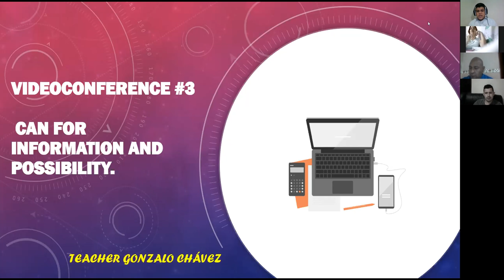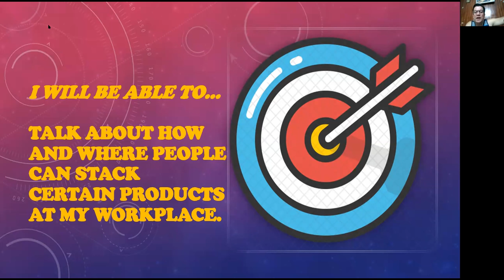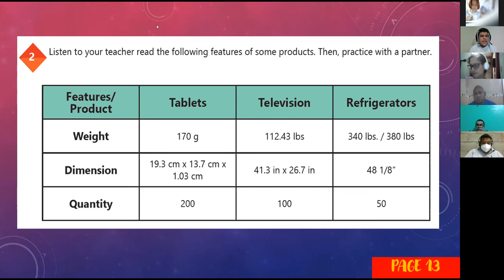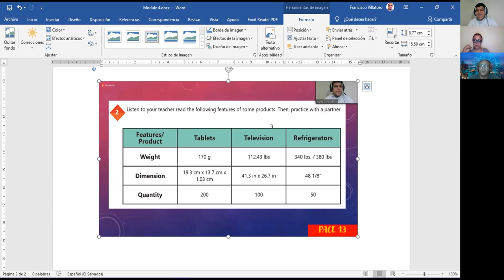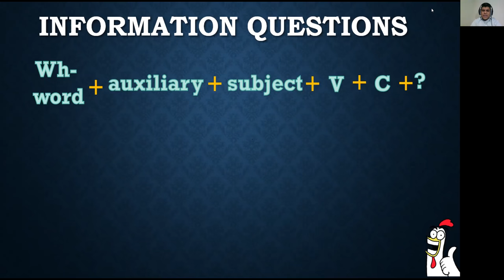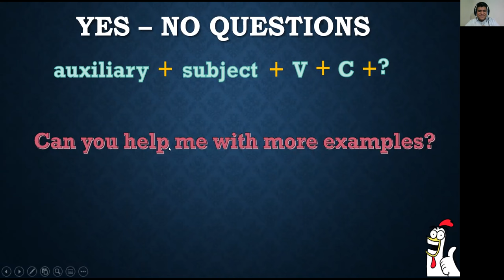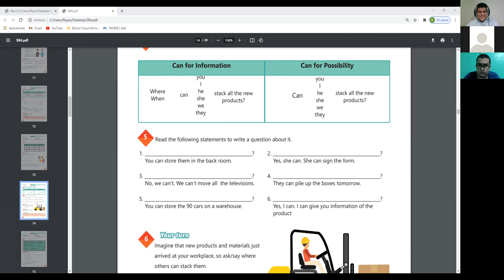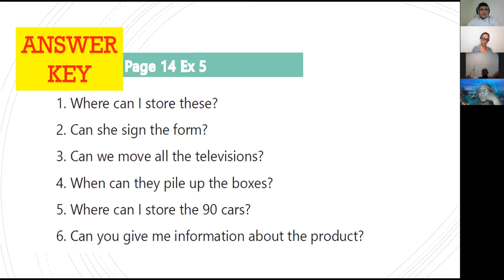Ingles Corporativo- Videoconferencia #3 Can for information and possibility.